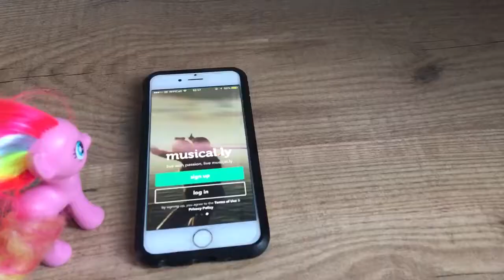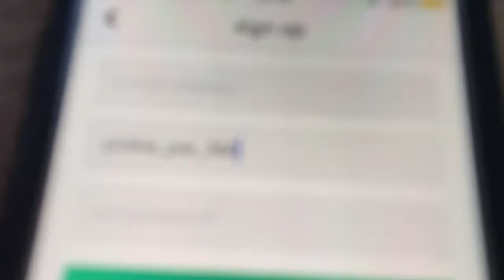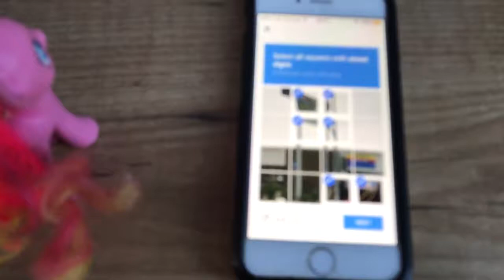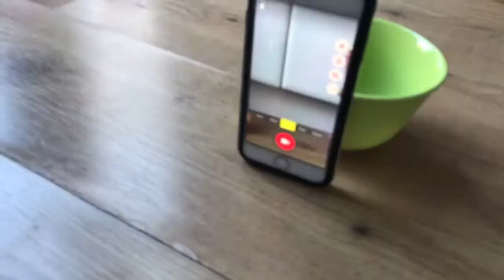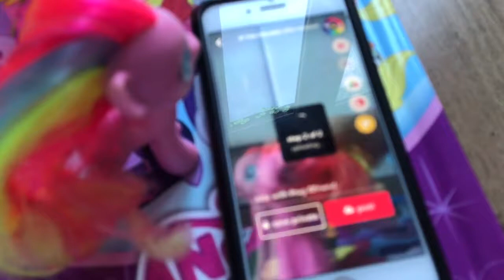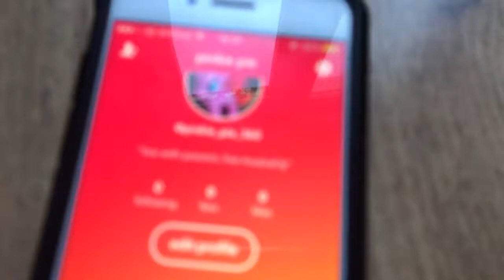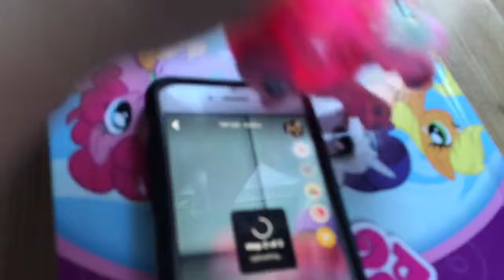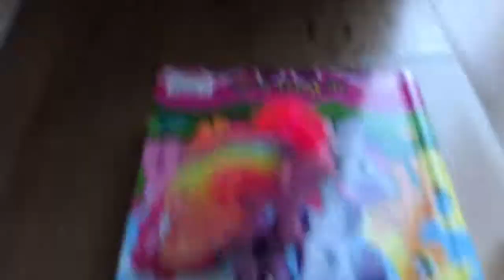Pinkie pie gets musical.ly